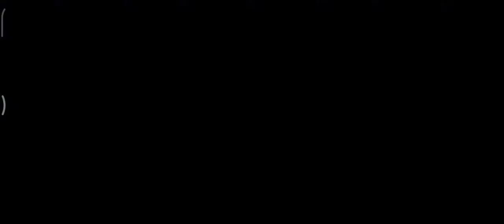Legendary Drh on first pull , am i this lucky ?? ❤️🙏🏻😭 , call of duty legendary Drh lucky draw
pulling legendary Drh on first draw on Call Of Duty